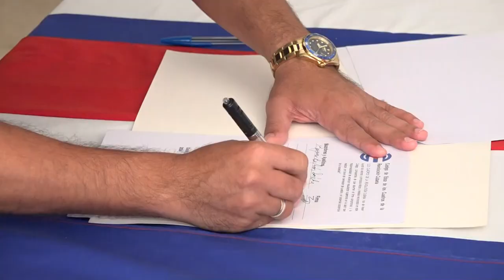Cuadros manzanilleros firman el código de ética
Actos solemnes se realizaron en Manzanillo, este 24 de febrero para efectuar la firma del código de ética de los cuadros.

Con su rúbrica los dirigentes asumen la responsabilidad de poner de manifiesto los principios de  humanismo, transparencia, honestidad, compromiso y profesionalidad que exigen sus cargos.